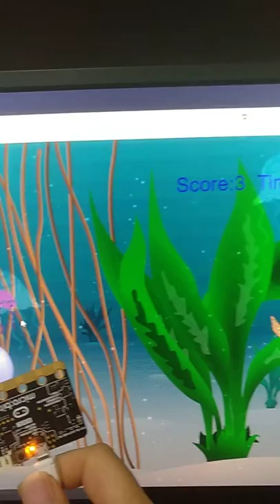Microbit control html5 game --flying sailfish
when u shake the microbit , the sailfish will appear and swim straight.
if fish meet bubble , u get three scores.On the contrary,if sailfish collide with jellyfish, you lose one score.